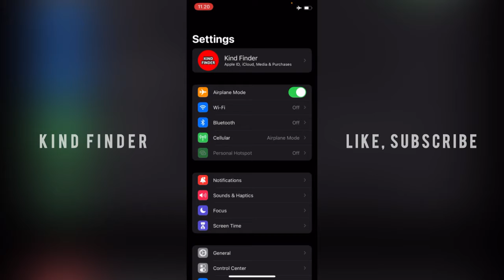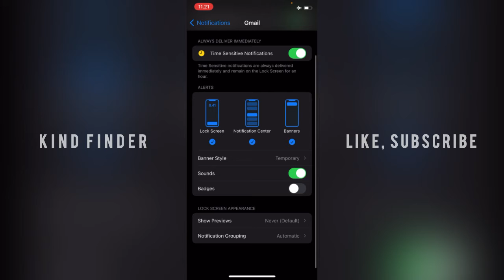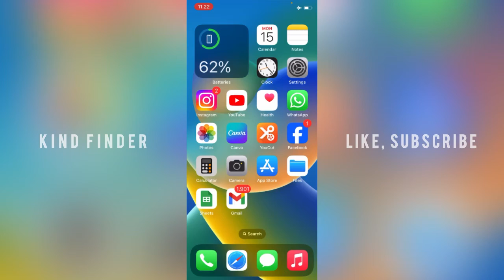How To Enable App Icon Badges On iPhone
How To Turn On App Icon Badges On iPhone

Step 1: Launch the Settings app on your iPhone or iPad. Step 2: Tap Home screen. Step 3: In the Notification badges section, toggle on the switch for Show in App Library. Step 4: If seeing the badge in your App Library is preferable, just switch the toggle back on for the full effect.

Sincerely
Kind Finder